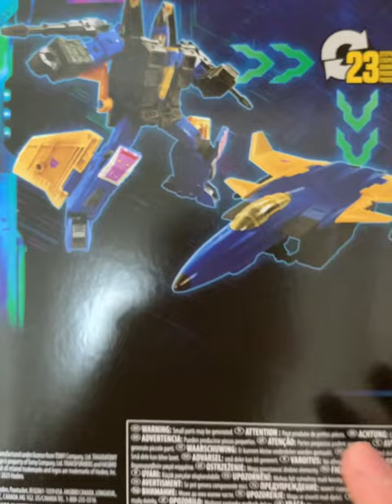Transformers Cone head seeker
Unboxing a con head transformers figure